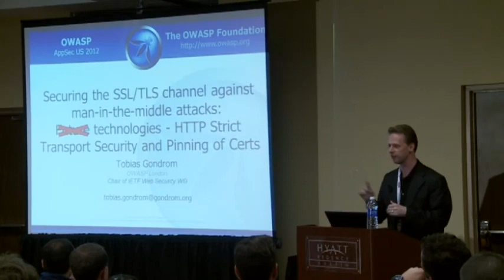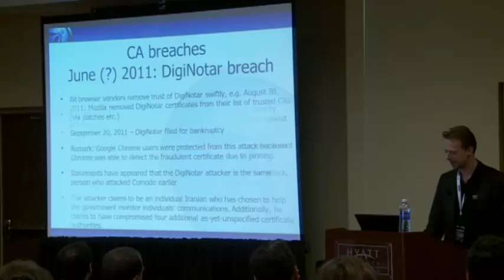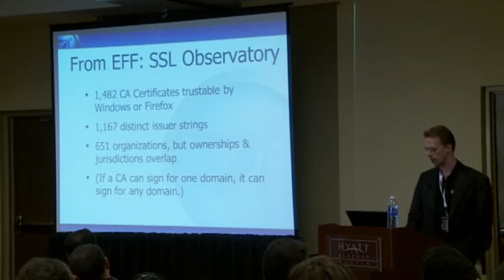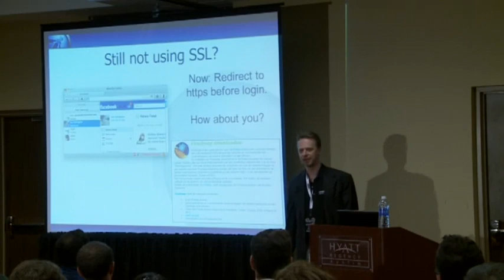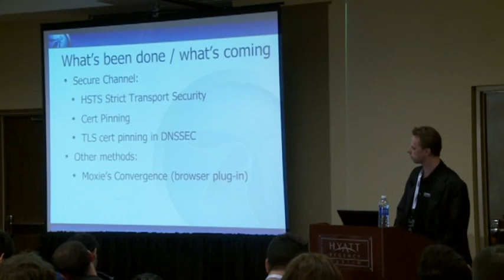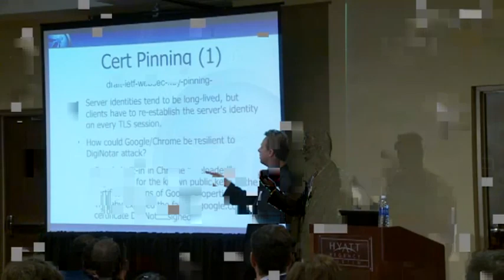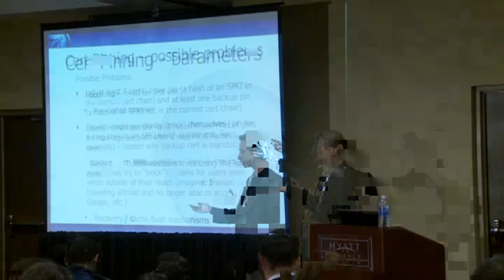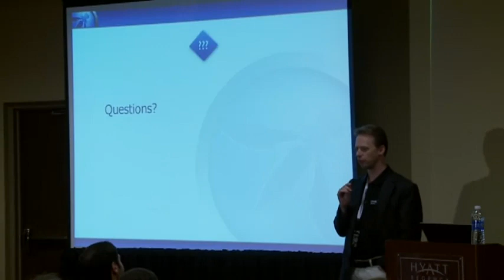OWASP AppSecUSA 2012 Securing the SSL channel against man in the middle attacks